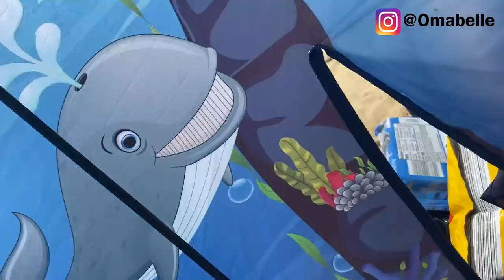LIVING “LA VIDA LOCA” (MY BEST LIFE) Lolll😆 SUMMER FUN WITH THE FAMILY (VLOG) | OMABELLETV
WATCH MY FREE REPORT ON HOW I MAKE 6 FIGURES USING SOCIAL MEDIA AND MY PHONEs

Hey👋 Welcome to OmabelleTV,  a Home, Beauty & Lifestyle Channel.
Happy Weekend and welcome to another family Vlog Loves, yeahhhh.
So grab your snack, sit back and relax.
Xoxo

Dinning room
Dining Chairs
Dining table
Dining console table

LIVING ROOM -
Floor lamp

BEDROOM  -
3D Wall panels